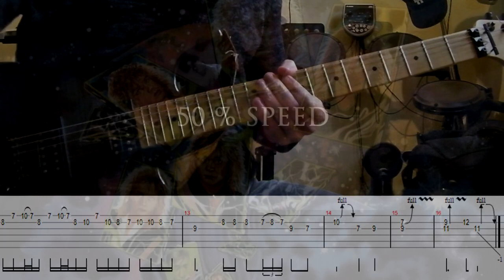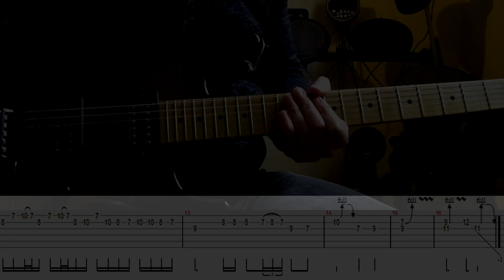Europe - The Final Countdown guitar solo lesson (with tablatures and backing tracks)